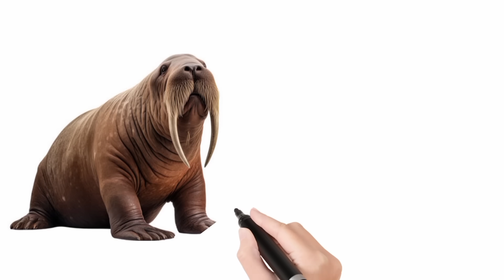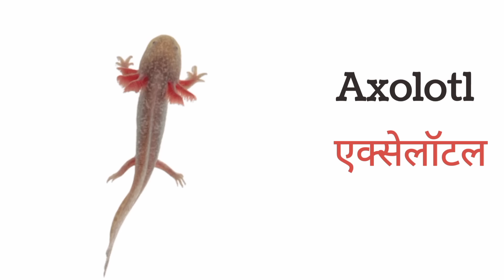Water Animals !! Facts About Some Water Animals || The Kituu World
This video is on water Animals with interesting facts, image, and videos ,